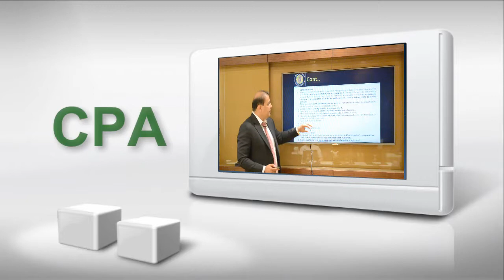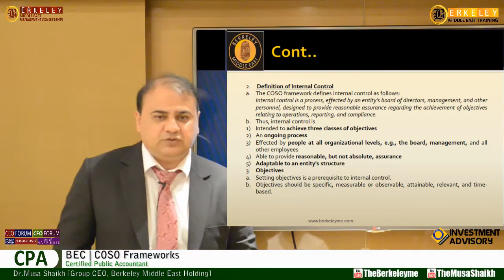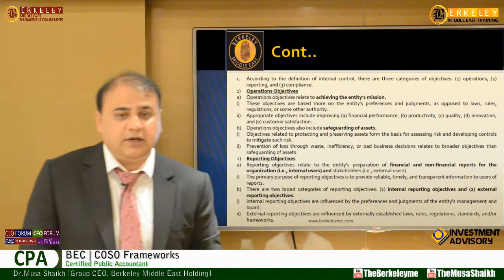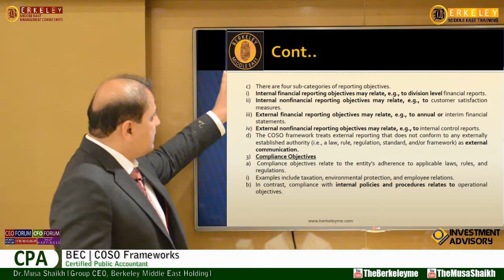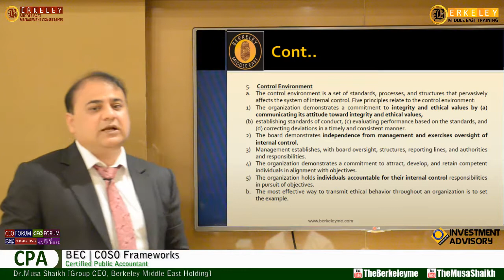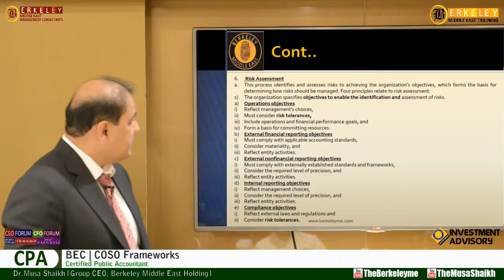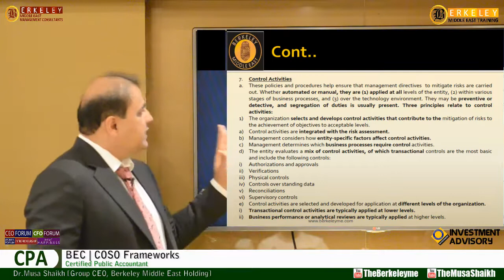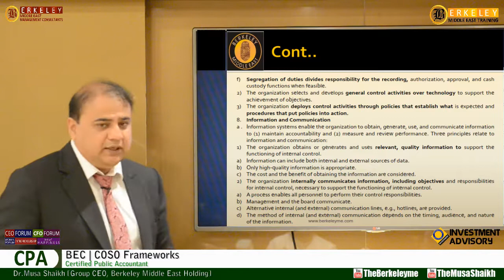CPA BEC | COSO Frameworks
Things to learn:
- COSO Framework -- Internal Control
- COSO Framework -- Enterprise Risk Management

"At Berkeley Middle East, Success is our Promise".